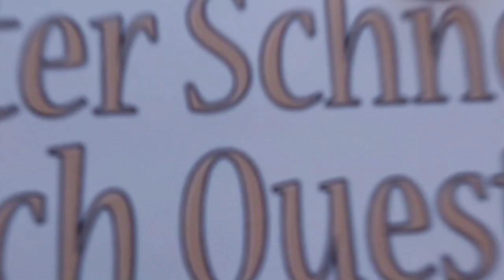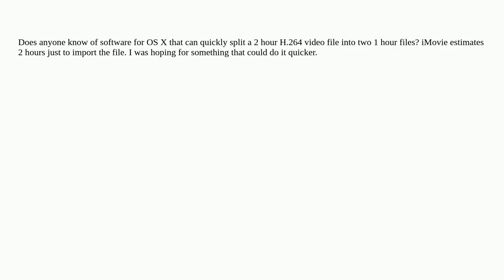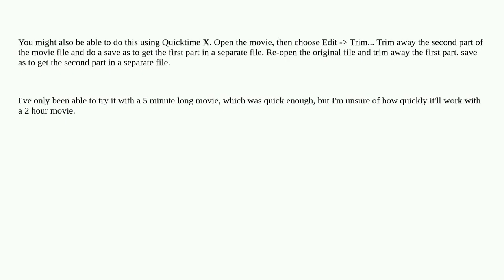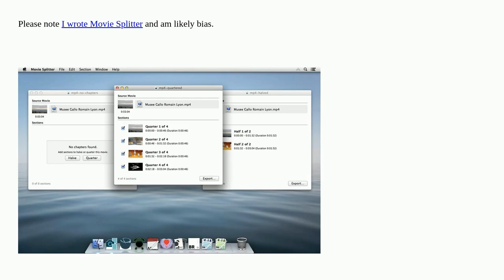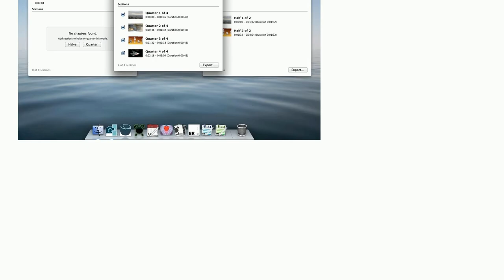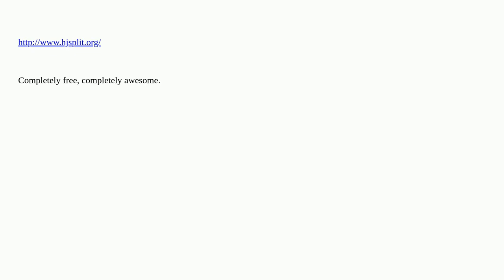Apple: Fastest way to split a video file into two?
Fastest way to split a video file into two?

A special thanks goes out to the community

  video macos